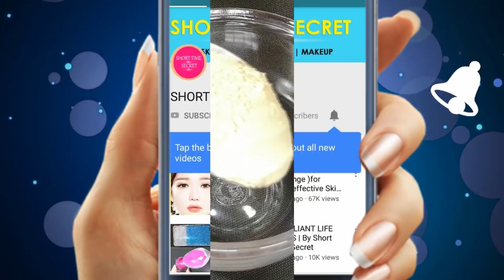बस 10 मिनिट में चेहरे को इतना गोरा और Glowing कर देगा की सब देखते ही रह जाएगी- Spotless Bright skin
ये बस 10 मिनिट में चेहरे को इतना गोरा कर देगा की दुनिया देखकर हैरान रह जाएगी | साथ ही ये उपाई चेहरे के रोम छिद्र को भी हमेशा हमेशा के लिए खत्म करेंगे | Get Fair,Bright,Spotless,Glowing skin and also Get Rid of LARGE Open PORES.

This is a magical natural remedy for get Spotless,Glowing,younger,Bright skin.

Grow your Hair 2-3 inches in a week | Surprising Hair Growth Treatment"